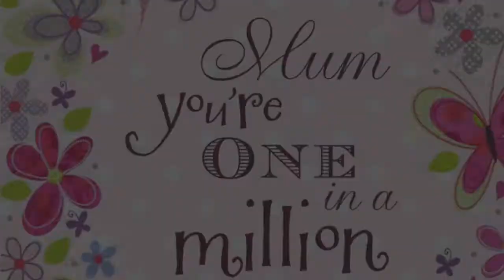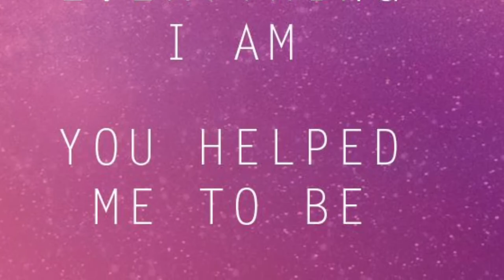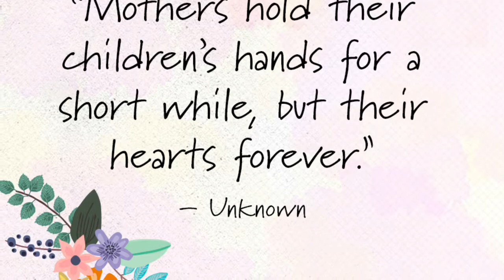💕 Year 2 Assembly 💕